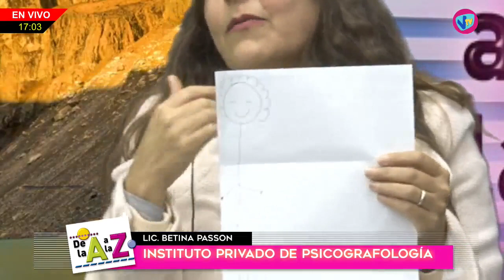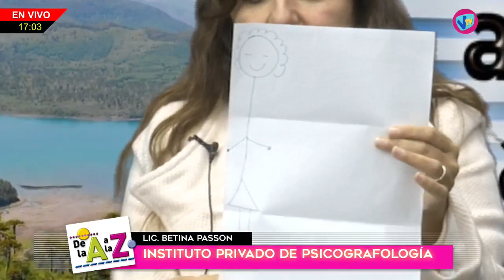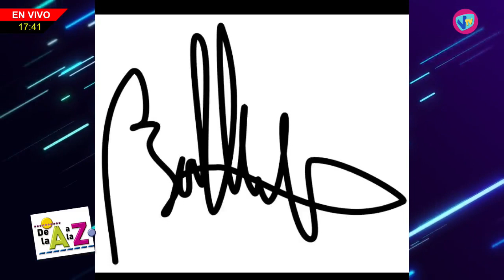DE LA "A" A LA "Z" - Lic. Betina Passón (Instituto privado de Psicografología) - 18 de Julio de 2023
Lic. Betina Passón - Instituto privado de Psicografología.